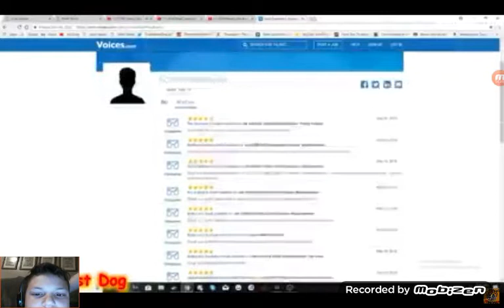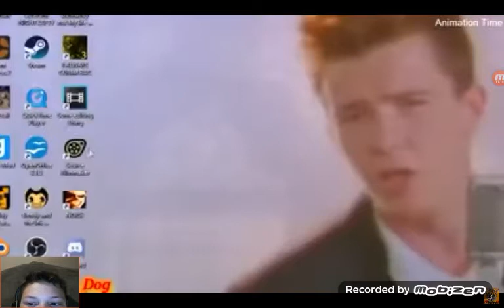Try not to laugh #2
A doobadobdabodoobadobadobodu it's a secret